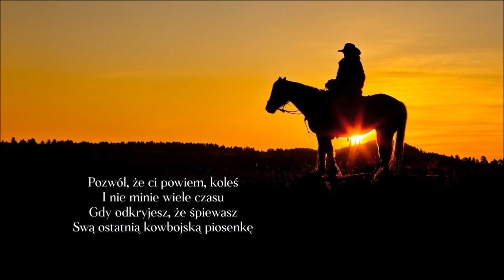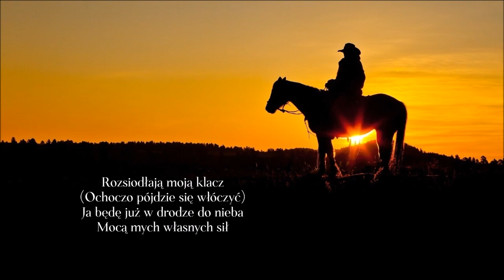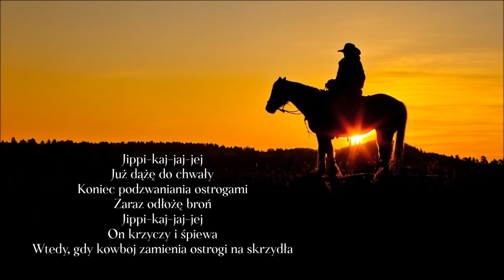Willie Watson & Tim Blake Nelson - When A Cowboy Trades His Spurs For Wings (Tłumaczenie PL ©)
Piosenka z filmu Ballada o Busterze Scruggsie nominowana do Oscara.

Lyrics: Gillian Welch & David Rawlings
Year: 2018
Original: Willie Watson & Tim Blake Nelson
Released: The Ballad Of Buster Scruggs (2018)